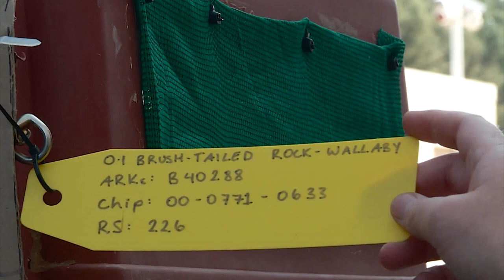B-Roll - RAAF's Wallaby Airlines carries endangered wallabies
On 31 January 2020, Royal Australian Air Force (RAAF) C-27J Spartan carried 17 brush-tail rock wallabies from Defence Establishment Fairbairn in Australian Capital Territory to Avalon Airport in Victoria. The wallabies are being evacuated from their home in the Tidbinbilla Nature Reserve, ACT to the Mt Rothwell Biodiversity Centre, Victoria.

By coincidence, No. 35 Squadron has been nicknamed 'Wallaby Airlines' since the Vietnam War. In 1964, the RAAF Transport Flight Vietnam (RTFV) presented gold kangaroo pins (given to them by friends working for Qantas) as a 'thank you' gift to others at Vung Tau Air Base. The RTFV Commanding Officer suggested 'Kangaroo' as a callsign for Vietnam operations to their United States Air Force (USAF) Liaison Officer. The Liaison claimed 'kangaroo' would be too difficult for the Vietnamese to pronounce, and so 'Wallaby' was suggested and accepted as an alternative'.

In 1966, the RTFV became No. 35 Squadron, which carried the Wallaby callsign and monniker of 'Wallaby Airlines', as well as featuring a wallaby on the squadron's official crest. In 1972, the squadron returned to Australia, and aside from a period where it was disbanded between 2000 and 2013, has continued to fly as 'Wallaby Airlines'.

Copyright Commonwealth of Australia - Department of Defence